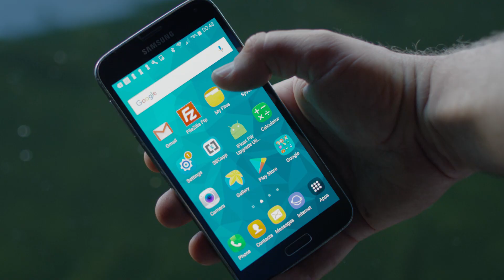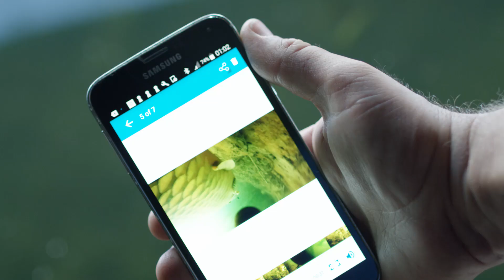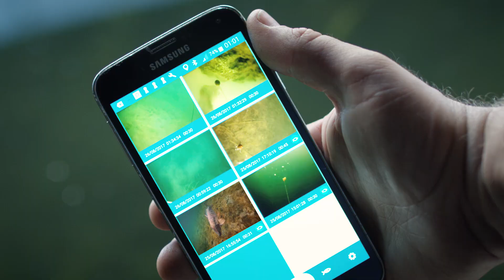Spydro Brand 1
Spydro is a smart fishing camera that intelligently captures short videos of fish biting your lures and syncs them with your mobile device. Simultaneously, Spydro logs the location and accompanying sensor data with each video it captures. The Spydro app then uses these bite events as waypoints in an automatically created fishing route…